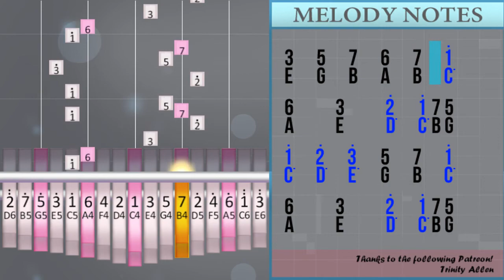How to play BrooklynBloodPop​ (Tiktok) by Syko on Kalimba (Tutorial)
The easiest way to learn how to play BrooklynBloodPop​ (Tiktok) by Syko on the kalimba. It's a kalimba tutorial for BrooklynBloodPop​ (Tiktok) by Syko.

EasyMusicLesson teaches you to play the your favorite instrument, through easy and simple animation so that you too can learn how to play BrooklynBloodPop​ (Tiktok) by Syko on the kalimba easily. A kalimba tutorial with visual animation graphic.

Numbered notation:
6 3 2° 1° 7 5
1° 2° 3° 5 7 1°
6 3 2° 1° 7 5
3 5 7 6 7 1°
6 3 2° 1° 7 5
1° 2° 3° 5 7 1°
6 3 2° 1° 7 5
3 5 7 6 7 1°
1° 5° 5°
3°
1° 3° 5° 5°
3°
1° 3° 5° 5°
3°
1° 3° 5° 5°
3°
6 3 2° 1° 7 5
1° 2° 3° 5 7 1°
6 3 2° 1° 7 5
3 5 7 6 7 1°
6 3 2° 1° 7 5
1° 2° 3° 5 7 1°
6 3 2° 1° 7 5
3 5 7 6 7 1°

Lettered notation:
A E D° C° B G
C° D° E° G B C°
E G B A B C°
C° G° G°
E°
C° E° G° G°
E°